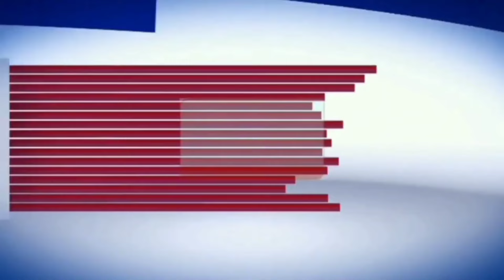पुण्यात अतिवृष्टी | विविध ठिकाणी ॲड. प्रसन्नदादा जगताप यांनी केली पाहणी